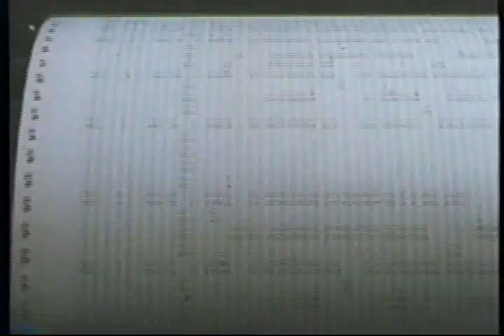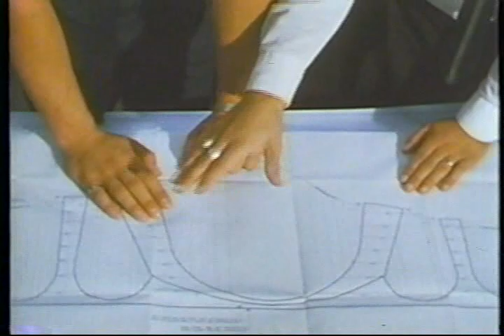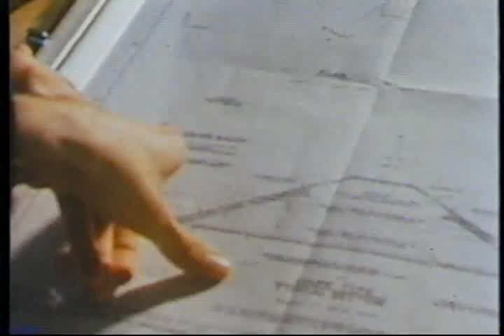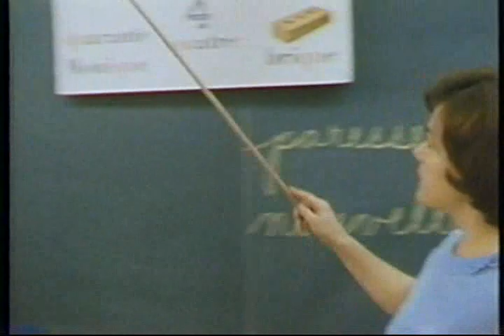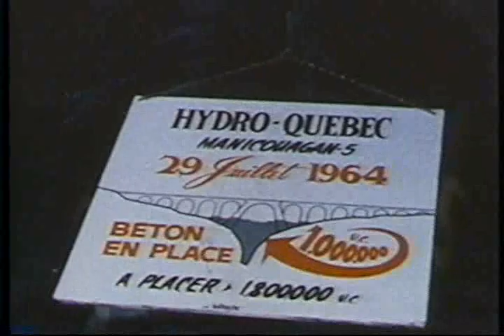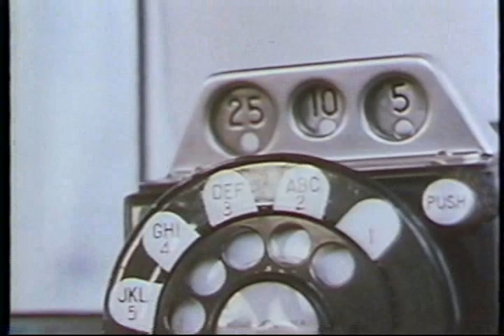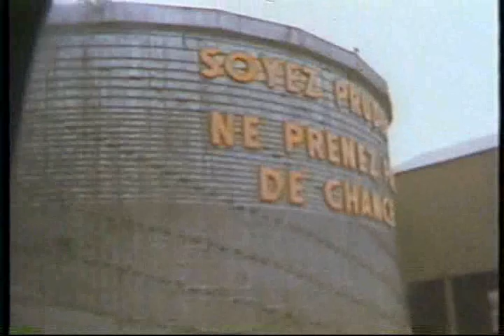Du béton et des hommes 1965